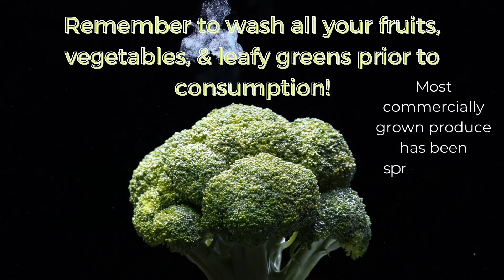How to Hone Your Knife Skills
People always ask, how does your food taste so good? The secret is... a SHARP Knife! In order to breeze through cooking, thus finding the labor of love actually enjoying- you MUST have sharp knives. It is safer, more efficient, and you can do fun impressive garnishes life the one Chef Cat shares in her video!